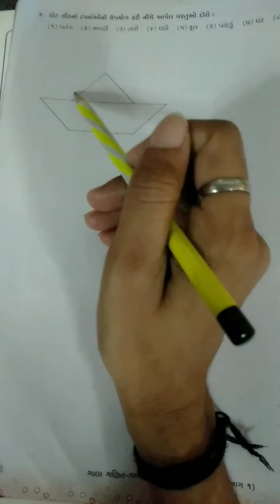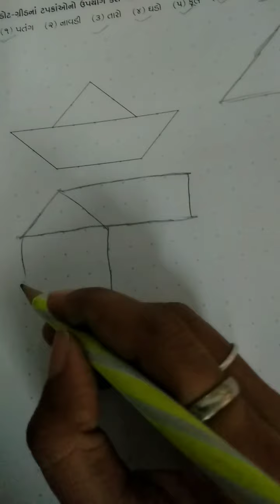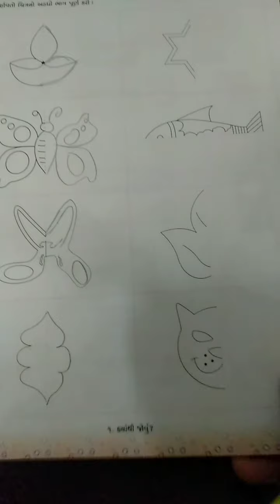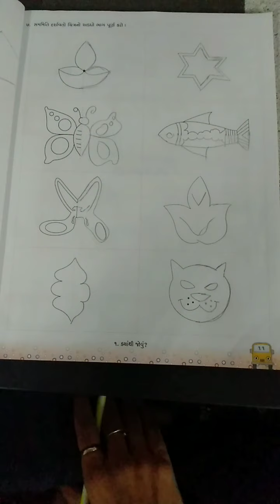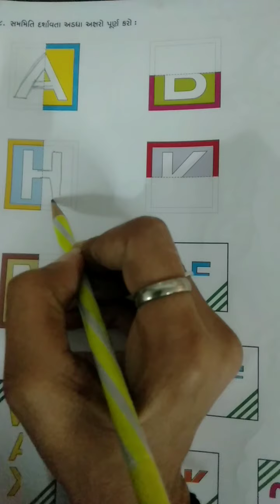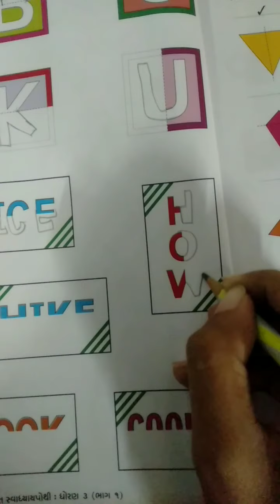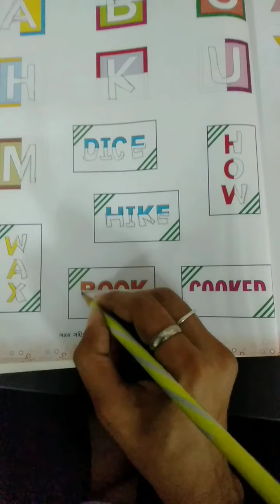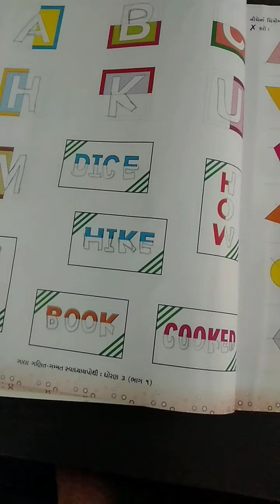std 3 maths che 1 swapothi part 3 28 6